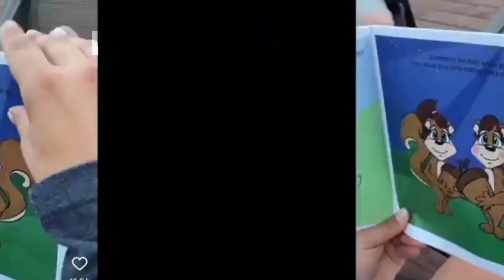The Rock Reacts To Dee's Big Nuts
BAHHHAAAAHHAAH
lmao